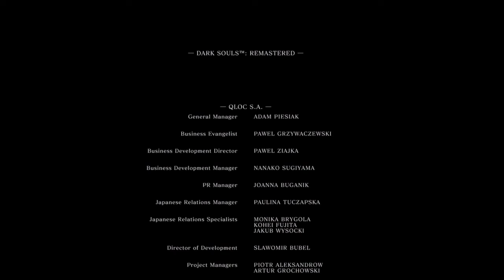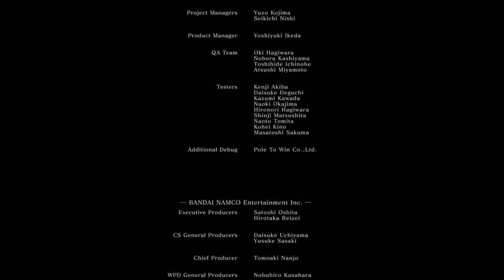The Reaper Plays: Dark Souls Remastered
This is my first video of this type, it's far from perfect, but I worked my ass off on it.

Note: I am aware of the low audio for the first 9 minutes, I recorded that audio in 1 session and I didn't realize that my recording volume was so low, it gets better around the 9 minute mark. There are only a few parts where it's hard to hear me, so it should be fine.

Total Playtime: 31 hours, 56 minutes

Music Blog: Lilacaayaka.Wordpress.com
Gaming Blog: Palebloodgamer.wordpress.com